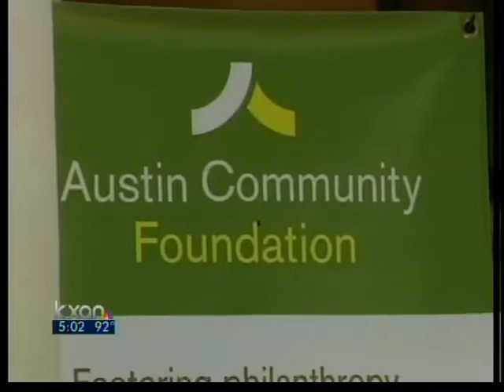Central Texas Wildfire Fund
The Central Texas Wildfire Fund raised $1.4-million for wildfire victims.